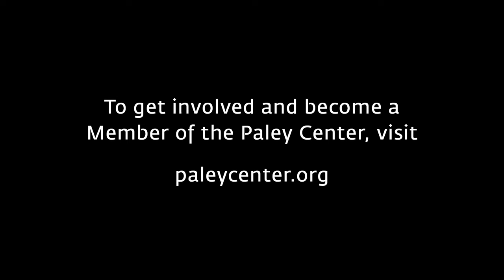Hacks - The Slap Heard 'Round the World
At PaleyFest LA on April 7,  2022, Jean Smart (Deborah Vance) reflects on the dramatic scene in "Hacks" calling for her to slap Hannah Einbinder (Ava Daniels) across the face.